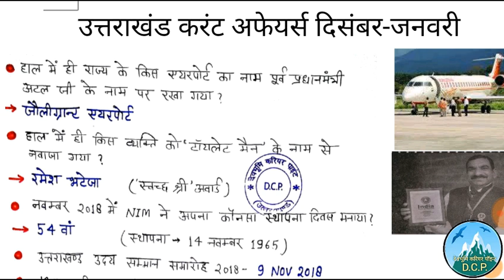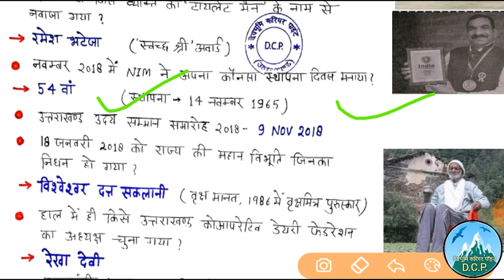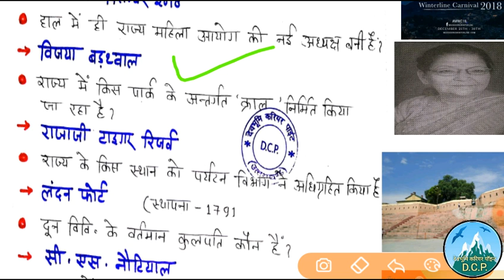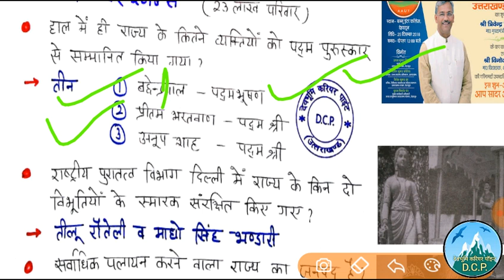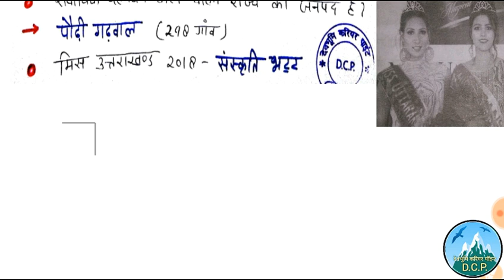Uttarakhand Gk ,उत्तराखंडसामान्यज्ञान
उत्तराखंड करंट अफेयर्स दिसंबर से जनवरी 2019 तक।
Very important Uttarakhand Current affairs for All upcoming exams like Ukpsc and Uksssc.